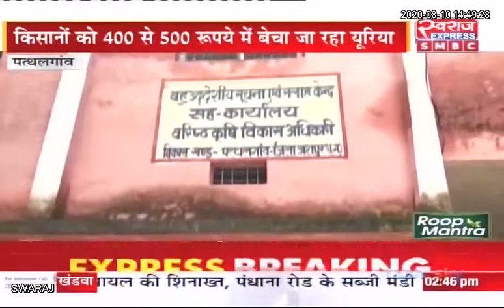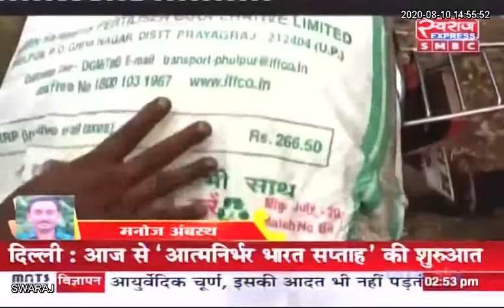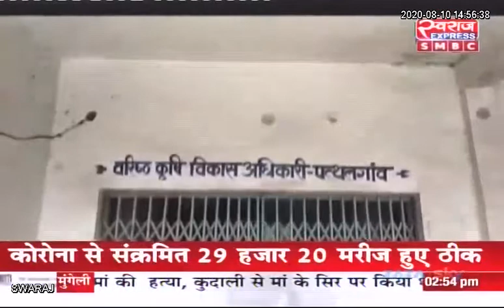JASHPUR : पत्थलगांव में यूरिया खाद्य की कालाबाजारी ने बढ़ाई किसानों की परेशानी...